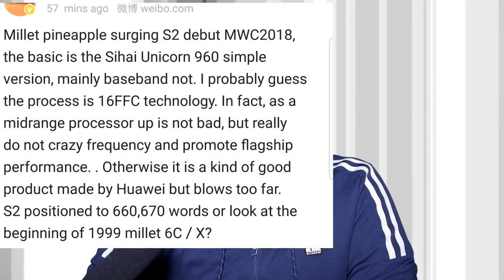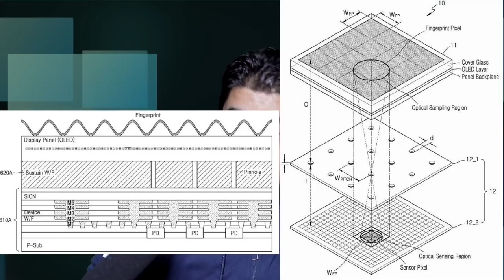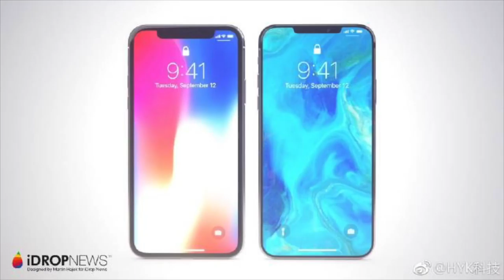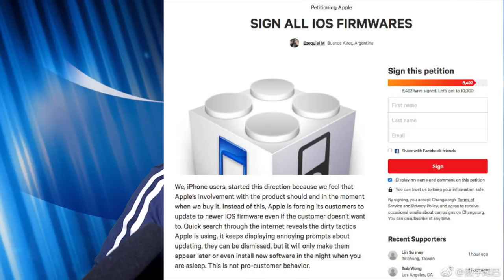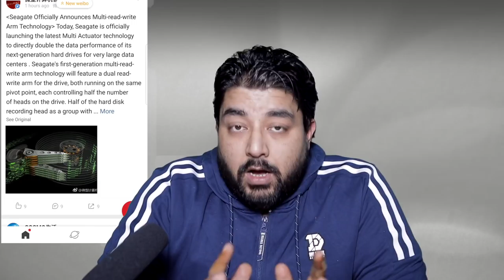MIUI 10, MI 7, MI 6x, iPhone 11, Samsung S9, Samsung NOTE 9 Leaks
Hello Brother & Sisters,

In this video going to show you leaks & renders
for MIUI 10 , MI 7 , MI 6x , iPhone 11 ,
Samsung s9 Samsung Note 9 and more ,
This is new series we made for you on your all request ,
You will see here all Leaks in future and all videos
We will do weekly 2 to 4 Times or 5 Times depend on
What we get to show you and these Leaks will be original
From china no from other videos like others do or doing

Content also , because we live in place where TECH Start and
have daily NEW Tech Gadgets .

Camera we Use : Canon E80D
Lense Used : Various Lenses + iPhone X
Video Editor used : FCPX ( Final Cut pro X )

GSMOreon
AKASH DEEP